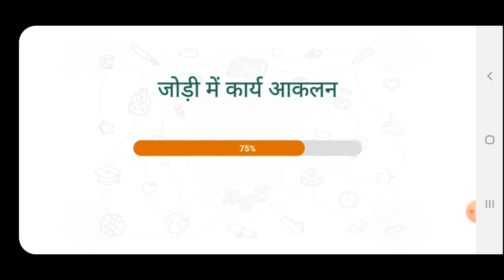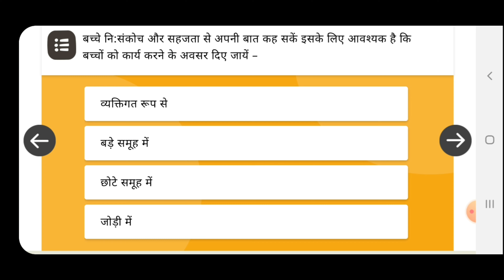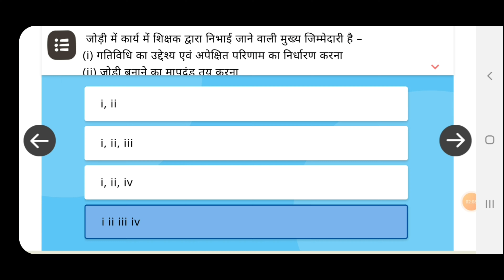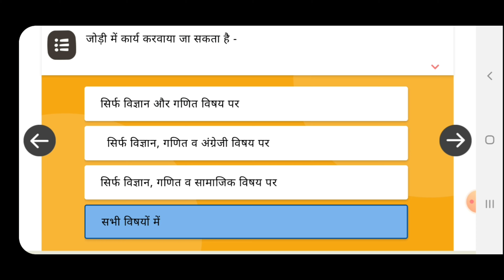UP_ध्यानाकर्षण_जोड़ी_में_कार्य_प्रशिक्षण_प्रश्नोत्तरी_हल DIKSHA_DHYANAKARSHAN_ध्यानाकर्षण_मॉड्यूल